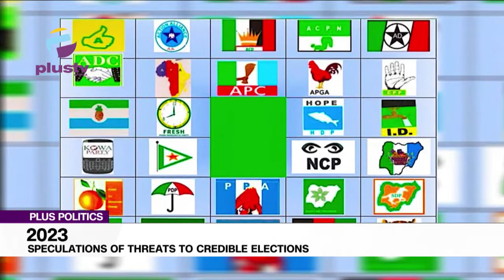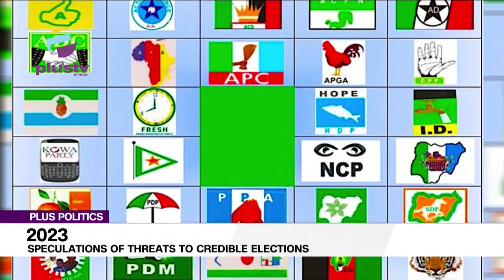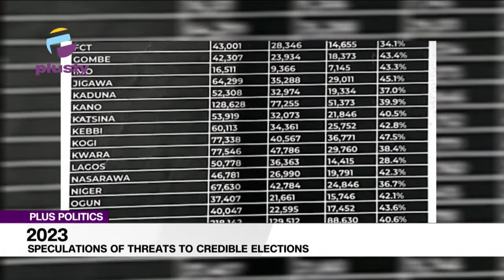INEC Rules Out Any Change In The Order Of 2023 Elections, Dr Festus Okoye Reacts | PLUS POLITICS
The National Commissioner and Chairman of the Information and Voter Education Committee of the Independent National Electoral Commission, INEC , Festus Okoye has spoken of emerging threats to the conduct of credible polls next year.
Okoye said the  Commission has rejected calls for a re-ordering of the sequence of the general elections in a bid to stop any form of malpractice.

Joining us Live to discuss this is Festus Okoye , the National Commissioner and Chairman, Information and Voter Education Committee, INEC